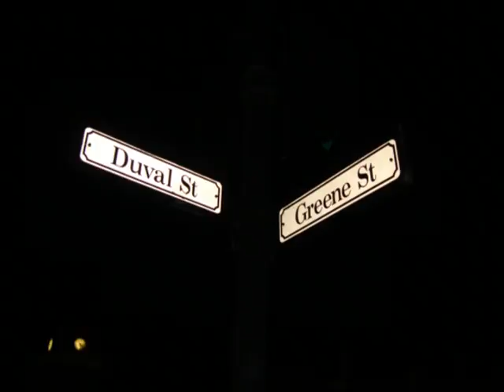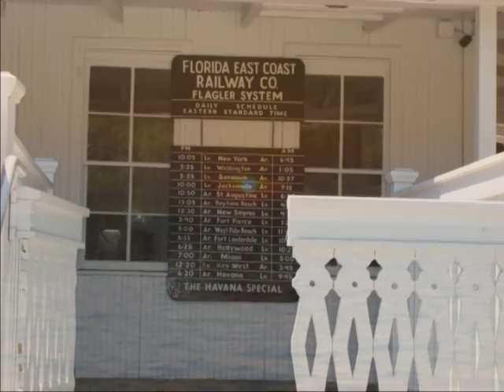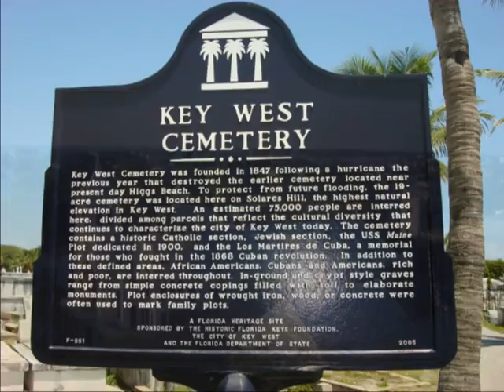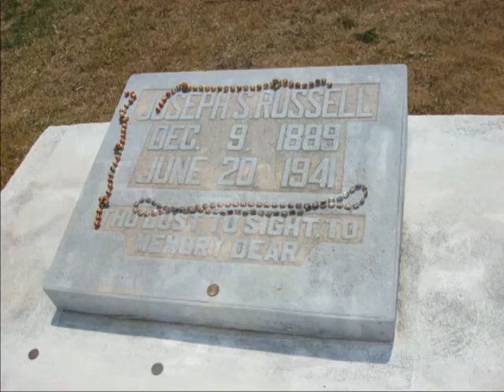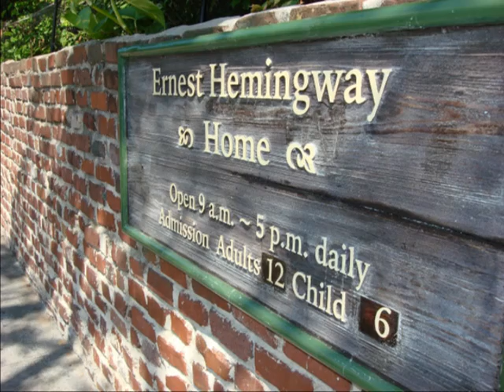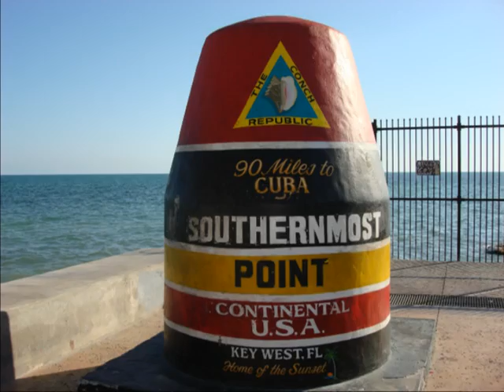Pepa Nos - Vzdyt ty uz vlastne vsechno mas...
Song by Pepa Nos - used with permission.